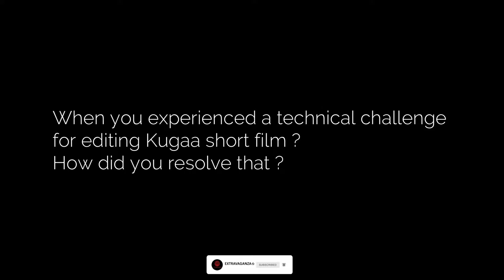Interview with Video Editor SOMEN | Kugaa Short Film | English Subtitles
Read Below !!!

May 13, 2020 Interaction Session with Video Editor SOMEN.